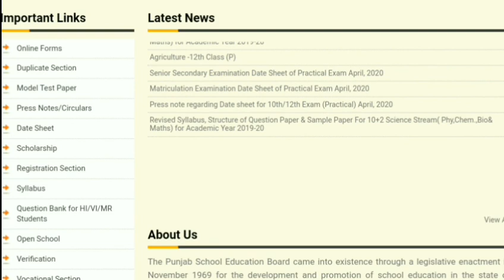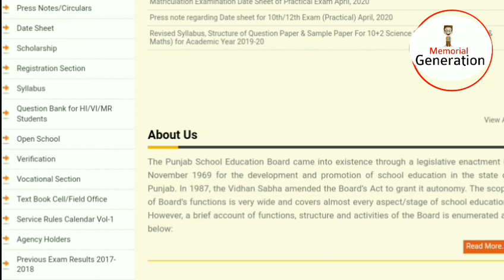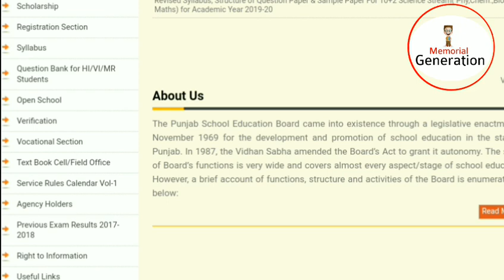Big breaking ➡ PSEB EXAM ROLL NUMBER , ADMIT CARD 10th 12th Live call with Board officer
Jai hind 🇮🇳🇮🇳
Jai Bharat 🌏